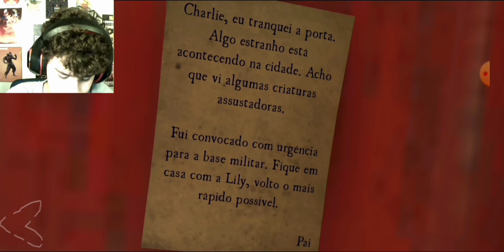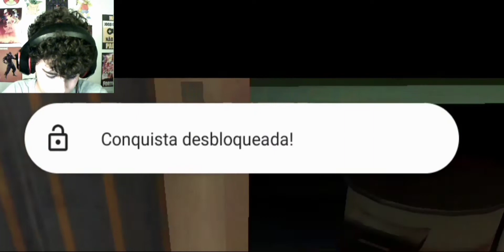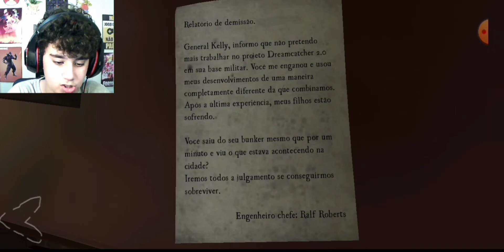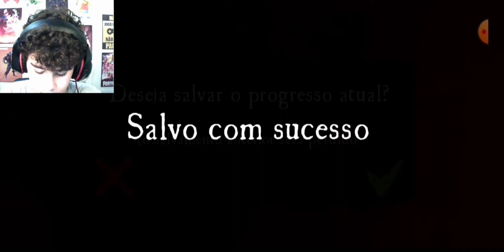ELE VOLTOU 🎈- Death Park #1